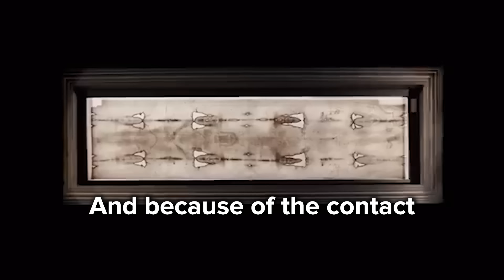Scientists Recreate What Jesus' Face Really Looked Like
Which historical or religious figure would you most like to see the face of? The historicity of Jesus has been debated for years, but there is strong evidence supporting it. They believe He was a man who existed thousands of years ago.

00:00 - Intro
02:13 - The Problem with the Traditional Image of Jesus
03:31 - Why It’s Been So Hard to Get an Accurate Image of Jesus
04:45 - Gathering Evidence
05:25 - Physical and Digital Evidence
06:31 - Historical and Biblical Evidence
07:55 - Historical Evidence
08:12 - Getting a Real Image
08:55 - Outro

The traditional image of Him with light skin and long hair is inherently flawed. It’s not an accurate depiction of a Middle-Eastern man who lived where the Bible says He did. The Holy Book doesn’t provide many clues as to what Jesus actually looked like. In fact, it does the opposite, saying He lacked distinguishing physical features and easily blended into any crowd.

Forensic anthropologists are attempting to find an answer. Their skills are often used to identify vict, but they can also help create approximations of the faces of historical figures. The process began with physical evidence. What did the skulls of men his age in Jerusalem and the surrounding area look like? The controversial Shroud of Turin also provided a clue. It’s believed to be Jesus’ burial cloth. An image of His face was supposedly forever put into it all those years ago. The forensic anthropologists used it as a comparison point to guide their research.

They also used the limited clues the Bible provided about Jesus’ physical appearance. It hinted at characteristics such as short hair. Combining all of that evidence allowed them to create a digital recreation of His face. They also made a mold out of clay. There’s always room for error, but it’s considered one of the most accurate ever created.

Watch our video to see how scientists recreated what Jesus' face really looked like.